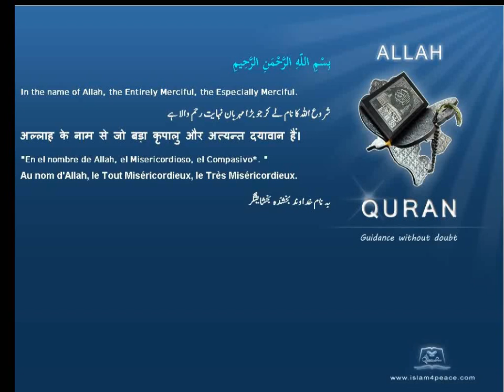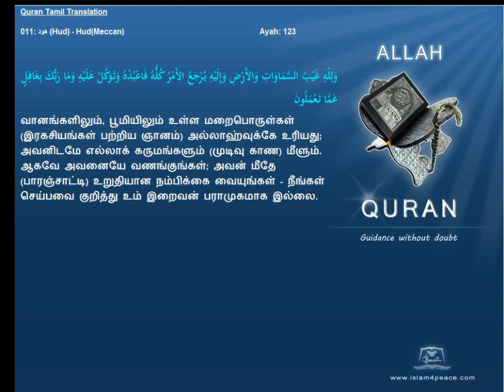Quran Tamil Translation 011 هود Hud HudMeccan Islam4Peace com